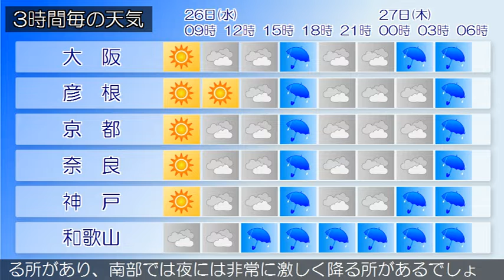2019/06/26 近畿地方の天気予報 朝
大阪府では、今日昼過ぎから発雷のおそれがあります。近畿地方は、高気圧に覆われて、おおむね晴れています。今日の近畿地方は、はじめ高気圧に覆われて晴れる所もありますが、前線や湿った空気の影響で、次第に雲が広がり、中部や南部を中心に昼頃からは雨や雷雨となる見込みです。大阪府では、今日は高温が予想されるため、熱中症など健康管理に注意してください。明日の近畿地方は、湿った空気や熱帯低気圧から変わる台風の影響で、おおむね雨や雷雨となり、明け方からは激しく降る所があり、南部では夜には非常に激しく降る所があるでしょう。